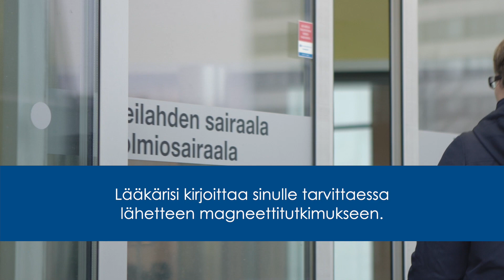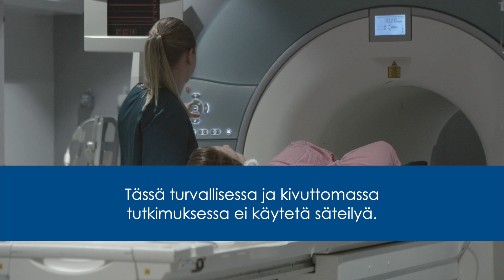Tutkimukset minuutissa: Magneetti (2024)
Tekstitykset/subtitles/undertitel: SUO, ENG, SVE

Oletko tulossa magneettikuvaukseen ensimmäistä kertaa? Tutustu  mistä on kyse, miten kuvaus tehdään ja mitä sen aikana tapahtuu.

Magneettikuvaus (MK, MRI) on turvallinen ja tarkka kuvausmenetelmä, eikä siinä kätetä röntgensäteilyä.
Kuvaukseen tullaan erikoislääkärin lähettämänä. Selän, pään ja ja polven magneettikuvaus ovat yleisimmät magneettikuvauksen kohteet, mutta kuvauksia voidaan tehdä melkein mistä tahansa elimestä tai kohteesta.

Ahtaanpaikankammo eli klaustrofobia on väestössä hyvin tavallista, mutta yleensä kuvaus onnistuu silti hyvin;  laaja-aukkoiset magneettikuvauslaitteet, empaattinen henkilökunta ja tarvittaessa esilääke auttavat.

HUS Diagnostiikkakeskuksessa tehdään vuosittain yli 80 000 magneettikuvausta.